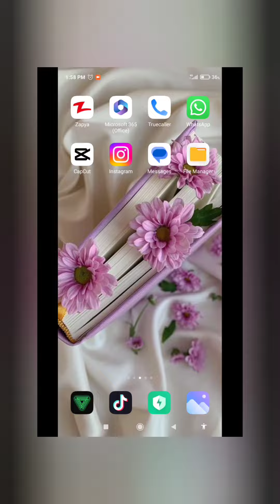Hidden and most Awaited feature just arrived in WhatsApp 👍|| Instant Whatsapp video record ⏺️ OMG 😱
In this video we are learning how to send Video message Record ⏺️ to any person on WhatsApp.

As u know :
WhatsApp is a popular messaging app known for its various features, including text messaging, voice and video calls, group chats, end-to-end encryption for privacy, multimedia sharing like photos and videos, status updates, location sharing, and voice messagin.

It's available on multiple platforms and has become a widely used communication tool globally.